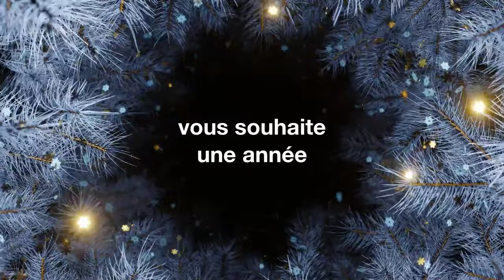IMT Atlantique vous souhaite une année 2024 scintillante !